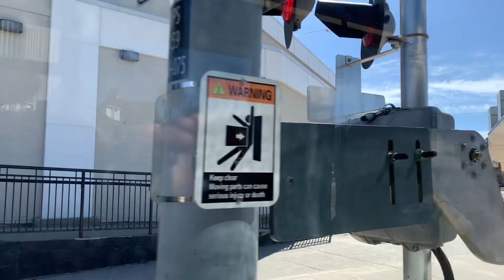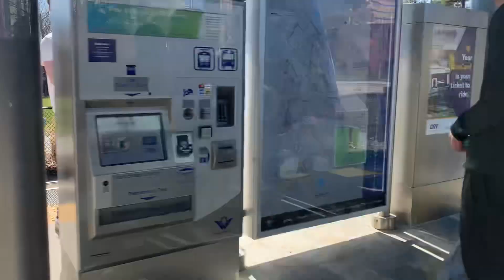GRT Short Ride Video on 507A on route 301 Ion LRT to University of Waterloo Station